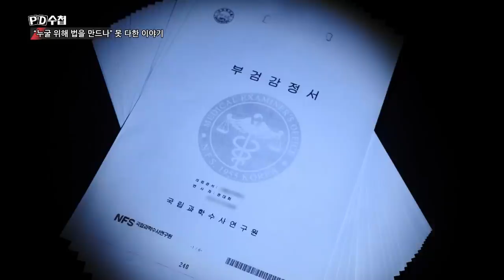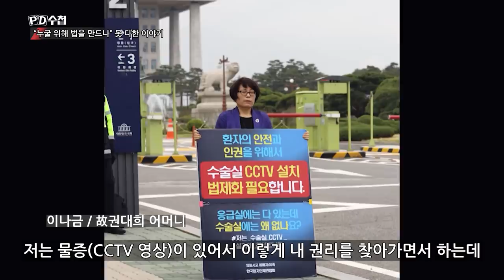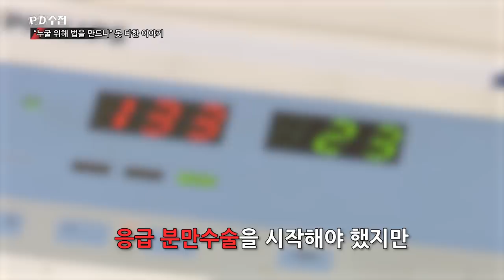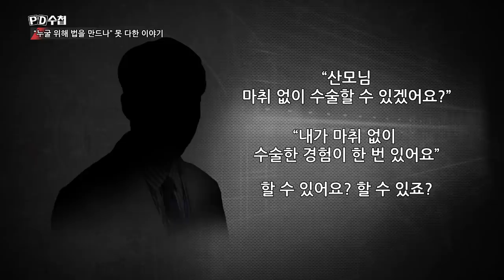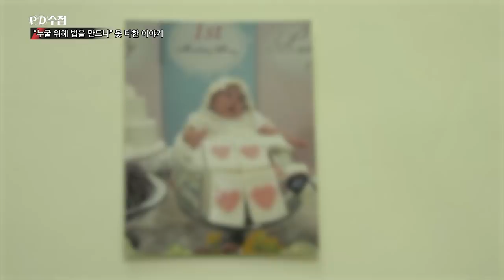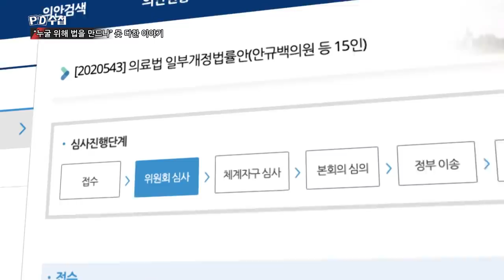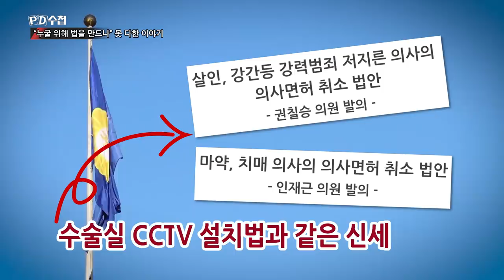누굴 위해 법을 만드나 - 못다한 이야기